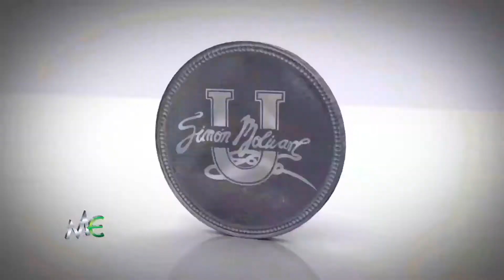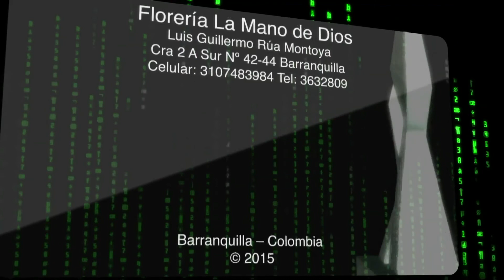Merito Empresarial T.V - 27 de Agosto 2015 Ref .Carmelo Faillace Said Gerente Comercial Triple A